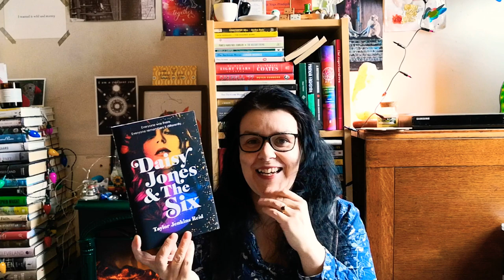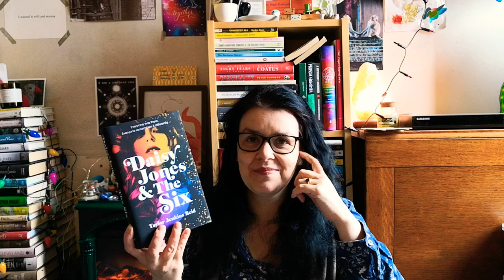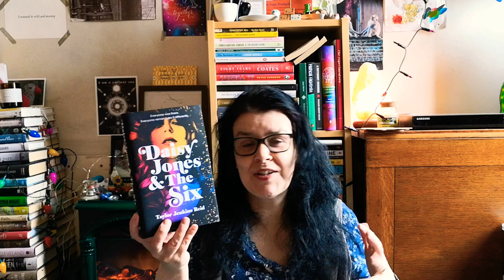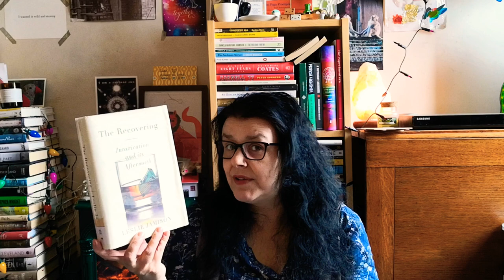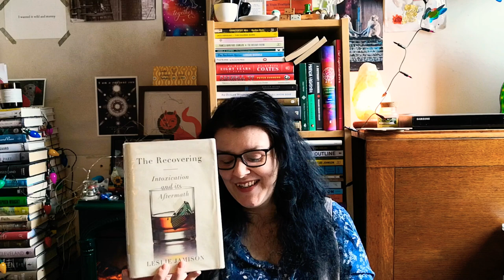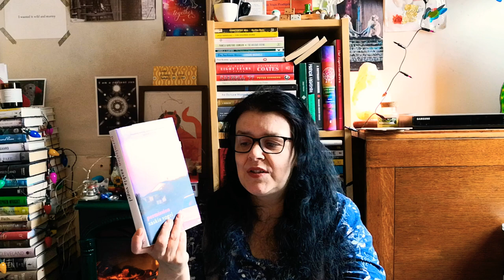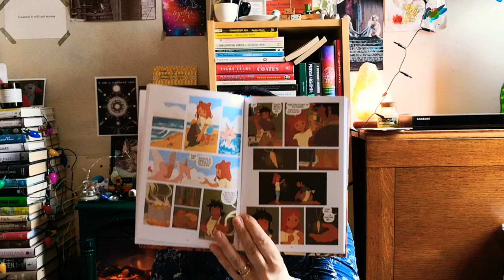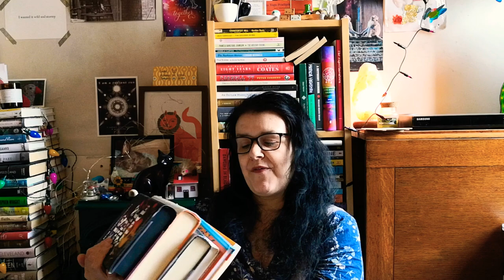March Wrap-up Part one.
Stevie

books mentioned
Daisy Jones and the Six by Taylor Jenkins-Reid
The Recovering by Leslie Jamison
Dread Nation by Justina Ireland
Permission by Saskia Vogel
Aquicorn Cove by Katie O'Neill
The Cost of Living by Deborah Levy